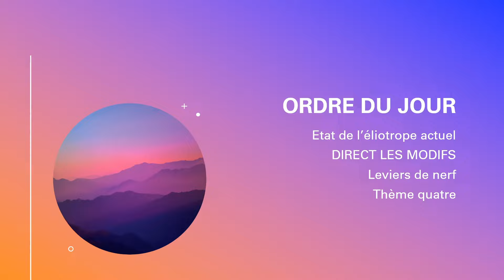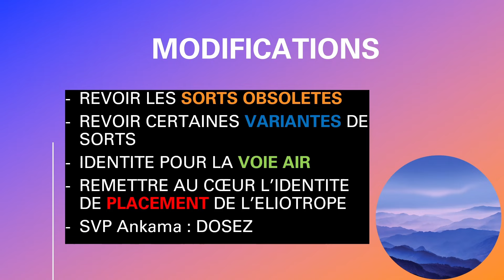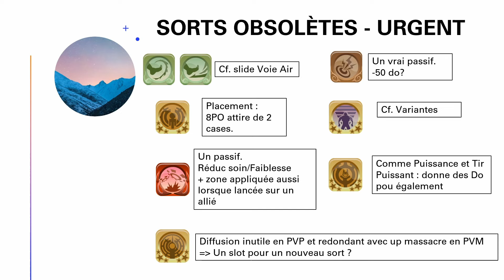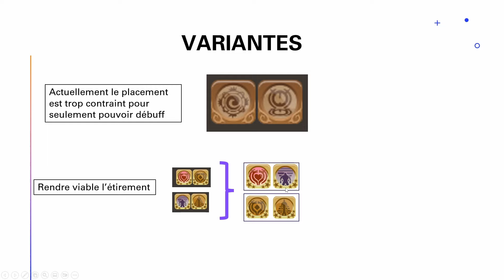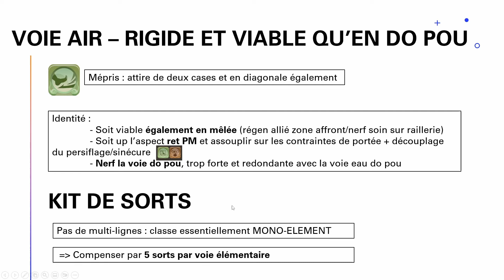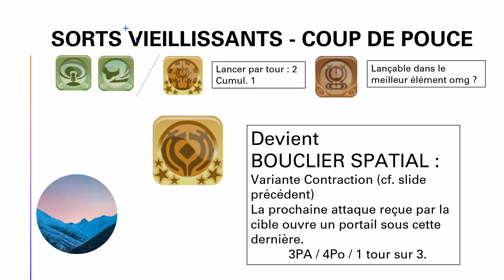JE SPOIL A ANKAMA SES MODIFS ELIO EN 20MN DOFUS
Salut, ma vision de l'équilibrage de l'éliotrope dans la meta en 20 minutes.

00:00 : Introduction
04:01 : Modifications haut niveau
06:35 : Sorts obsolètes
11:03 : Variantes
13:05 : Voie AIR / Kit de sorts
18:08 : Sorts vieillissants / Nouveau sort